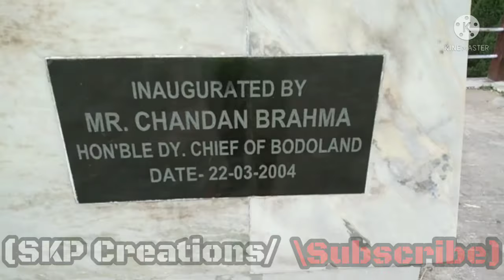Suklai Park au Thangdw mwn d2 Jgha Bwrai Burwi Sa2 jg 16/07/2021//// SKP Creations